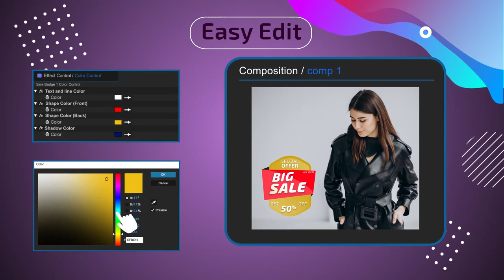35 Sale Labels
35 Sale Labels
5 category choice
Different Style
Suits every taste
No plug-ins required
Don’t Footage
100% After effects
CC.2015 After Effects. and above
Color control
Includes video and PDF lessons
Each text item can be changed